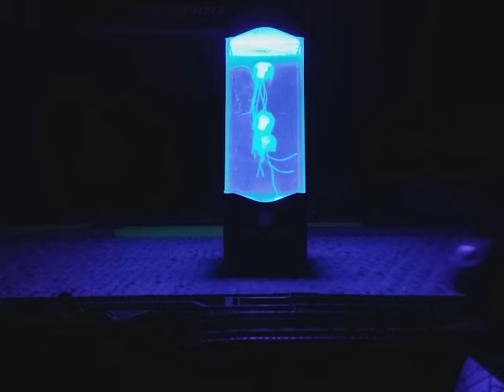Aquarium World 4 by Music for the Royal Fireworks La Rejouissance Handel